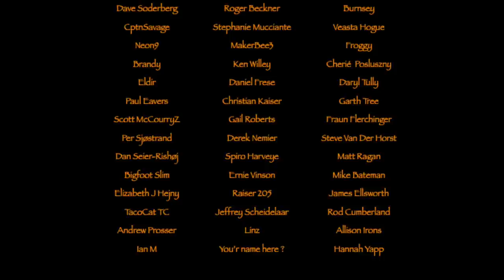December Viking Hike to Pine Forest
Wonderful Hike to my Black Forest, where I cook a simple meal and having my special coffee. Great day together with Cornelius in my favorite spot.
Hope you'll join us again on this little adventure...